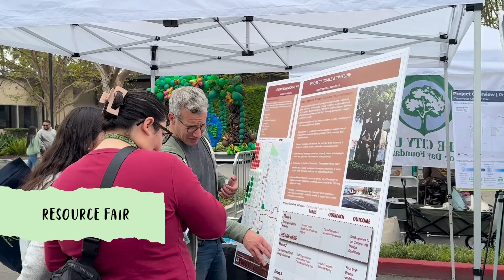Eco-Friendly Fair 2024